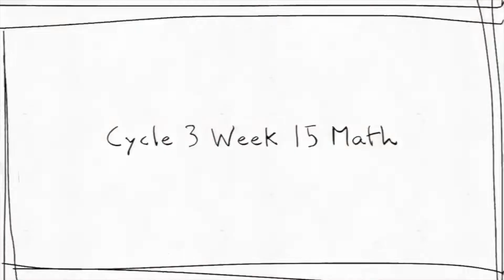CC Cycle 3 Week 15 Math: Metric Measurements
Metric Measurements
10mm = 1cm
100cm = 1m
1000m = 1kilometer